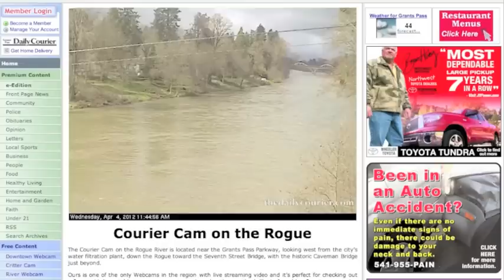Rain causes traffic nightmares